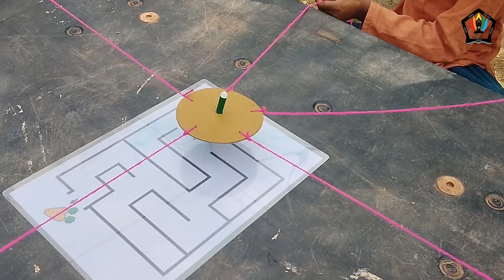બાળકોને ટીમવર્ક શીખવાડતી રમત|Teambuilding Game For Kids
Teamwork develops qualities like leadership and support in children. Working together develops empathy, coordination and mutual trust.

ટિમવર્ક   બાળકોમાં લીડરશીપ અને સમર્થન  જેવા ગૂણો વિકસાવે છે. સાથે મળીને કામ કરવાથી સહાનુભૂતિ, સમન્વય અને પરસ્પર વિશ્વાસનો વિકાસ થાય છે.